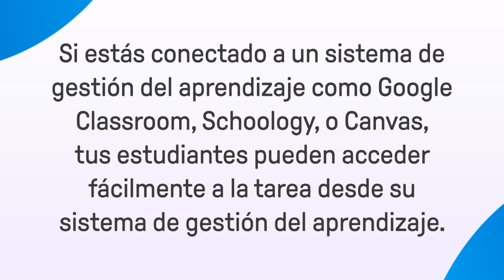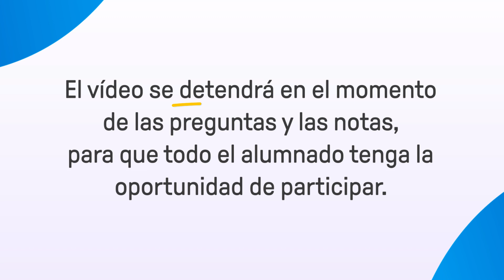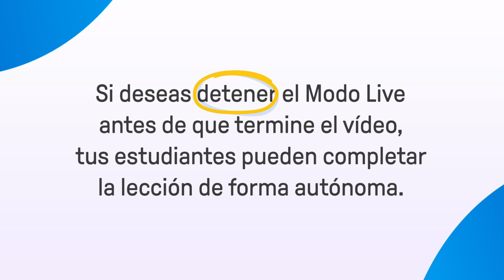Modo Live | Edpuzzle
Aprende a ver vídeo lecciones con toda una clase con el Modo Live de Edpuzzle.